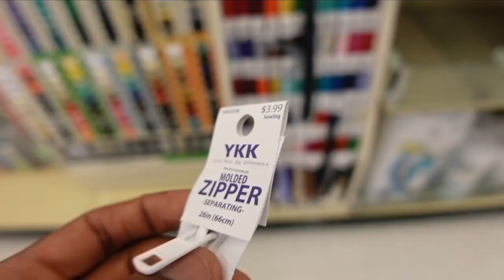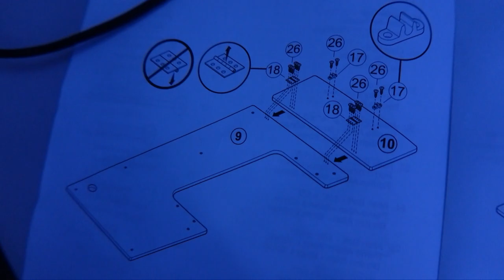Chill Day In My Life | Making Flare Jeans | WIllY